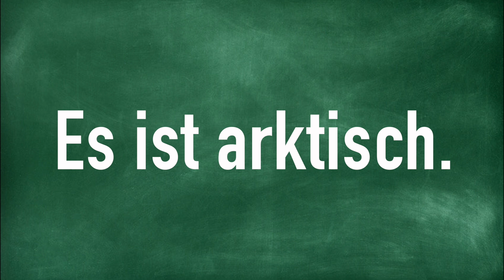Es ist arktisch.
How to Pronounce Es ist arktisch.